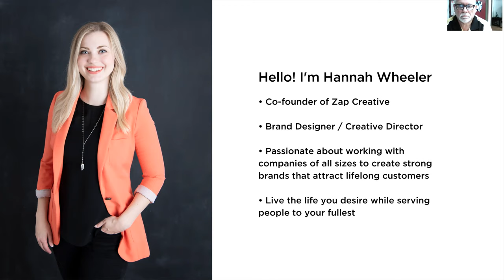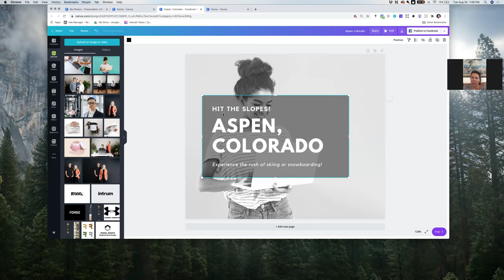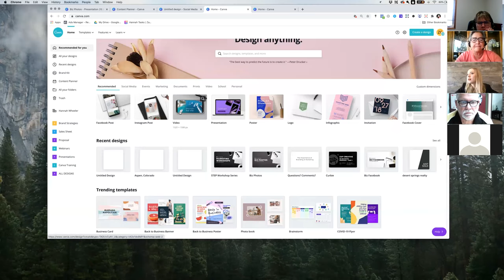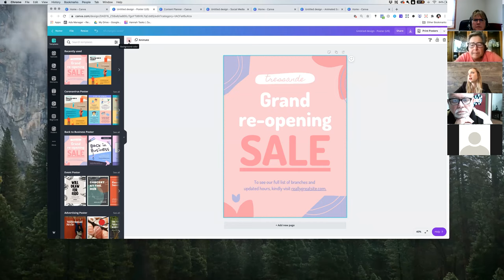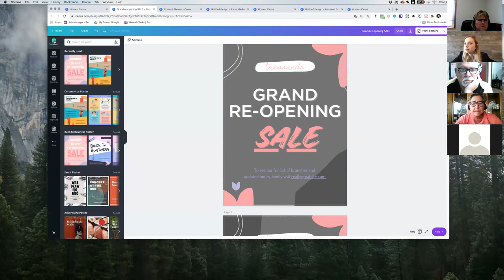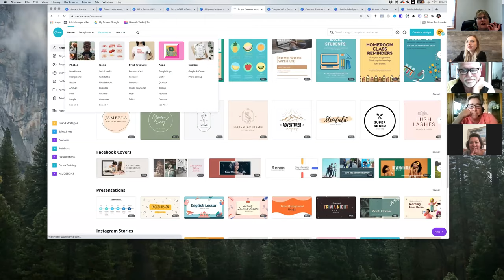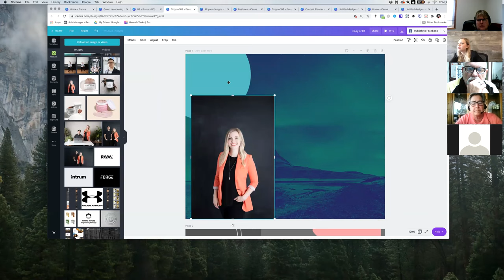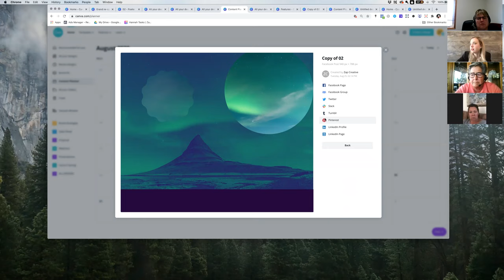IBDS Biz Photos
Do you ever work with Canva to create marketing materials, schedule social media posts and manipulate images?  If you want to learn how to use this software program and enhance your business profile, have a watch!

Zap Creative out of Saskatoon, SK are experts in the creative industry and we are happy to have them facilitate this workshop!